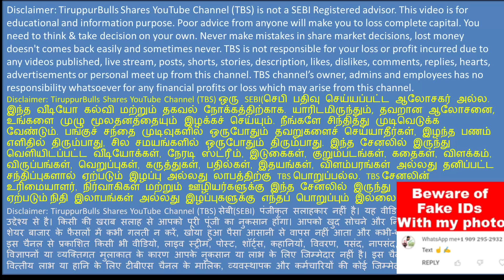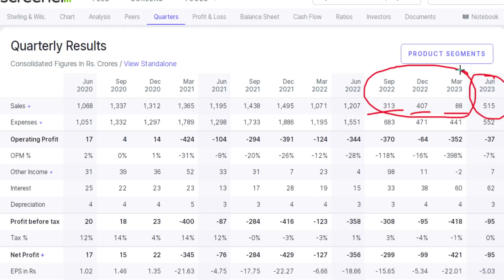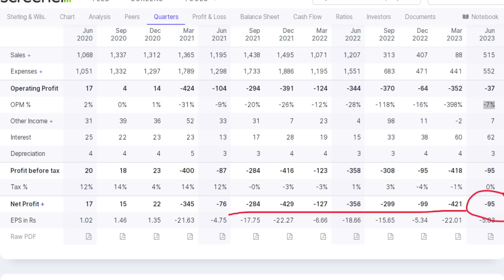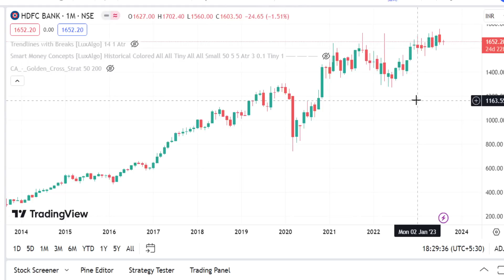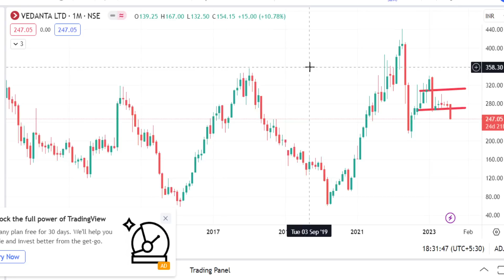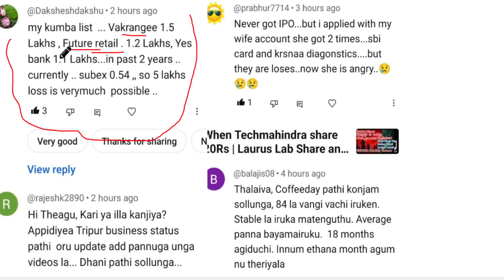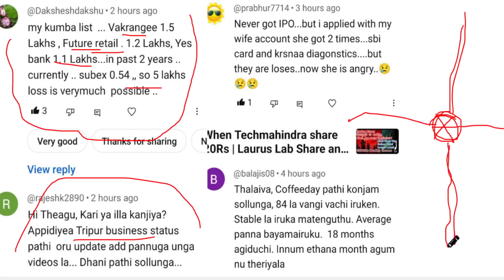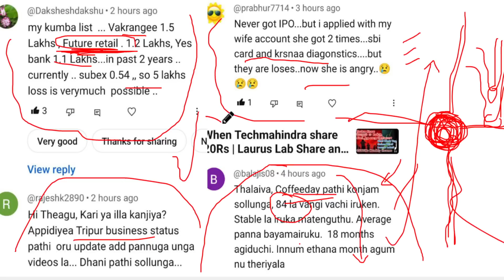This Share Ready for Double | Sw solar share analysis | SBIN share share will bring market down?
One Best Solar Stock Ready to Double?..!!!
Sw solar stock analysis,
SBIN share  future.